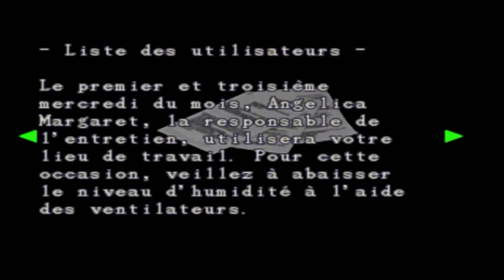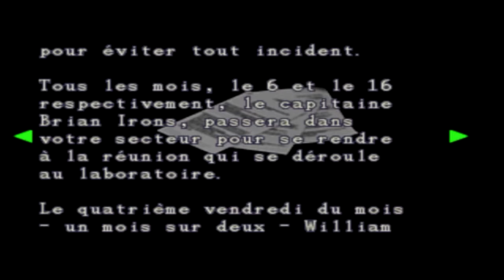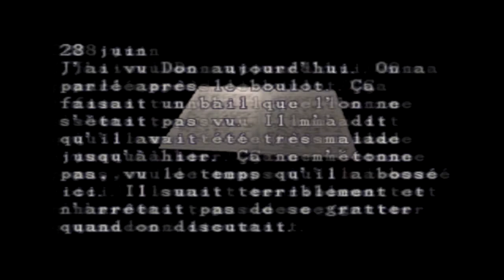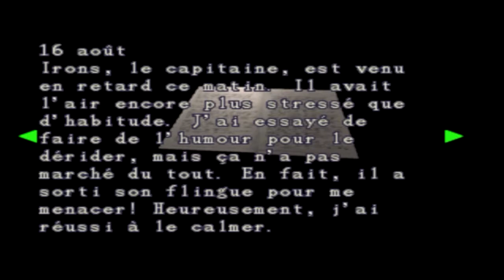Walkthrough FR l Resident Evil 2 lClaire B Partie 3